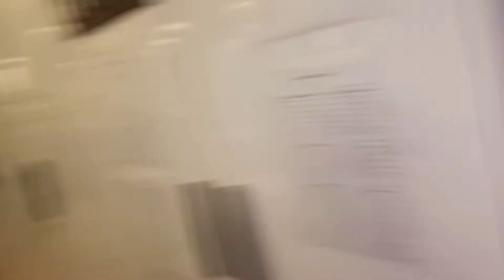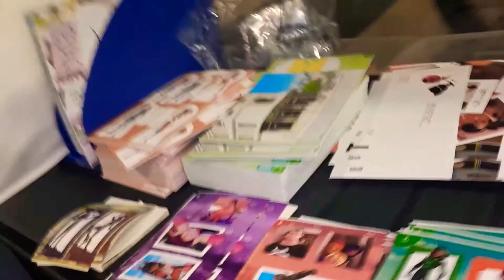🔴 C'EST QUOI LA STARTUP EPOPIA ? EXEMPLE D'ENTREPRISE 📬🖊😍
Dans cette vidéo je vous explique c'est quoi la startup Epopia que je cite comme exemple d'entreprise pour répondre à vos questions. Levons le voile et montrons les coulisses ! 📬🖊😍

StartupQuest - Episode #29

💎Nouveau startupeur !💎
Bienvenu dans la communauté des créateurs d'entreprise

Je suis Rémy Perla, fondateur de la startup Epopia et accompagnateur de plusieurs startups. 😎 Je partage SANS TABOU mon EXPERIENCE pour vous aider à monter votre projet jusqu'au succès ! 🚀🚀🚀

De nouvelles vidéos à 9h, tous les LUNDI et JEUDI 🎥

Je cite beaucoup la startup Epopia dans mes différentes vidéos explicatives, il est donc temps de lever le voile et de regarder d'un peu plus près le contexte de cet exemple emblématique.

Epopia propose des aventure par courrier postale pour faire lire, écrire et rêver les enfants de 5 à 10 ans et les classes de primaire. Diffusé dans le monde entier, l'entreprise existe depuis déjà 6 ans et propose plusieurs univers originaux ou sous licence.

L'équipe se décompose principalement entre la création artistique, le marketing / relation client et la tech. Epopia a également une importante dimension logistique, recevant plusieurs centaines de lettre par jour, logistique prise en charge en grande partie par son partenaire l'association des paralysés de France Entreprise Alsace, un EA/ESAT.

👍👍👍 Et retrouvez un MAX de CONSEILS pour monter et gérer sa boite de A à Z

► ... ou commentez cette vidéo !